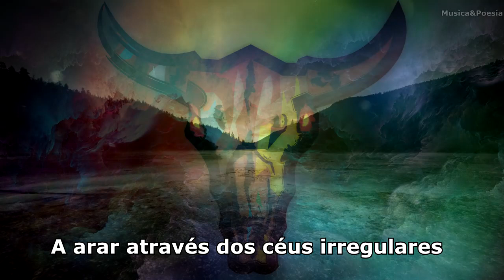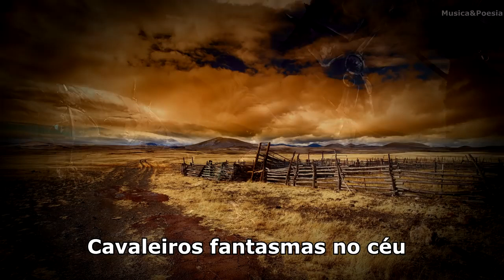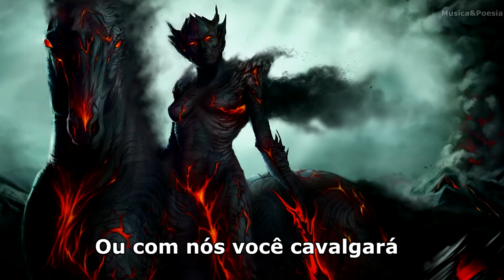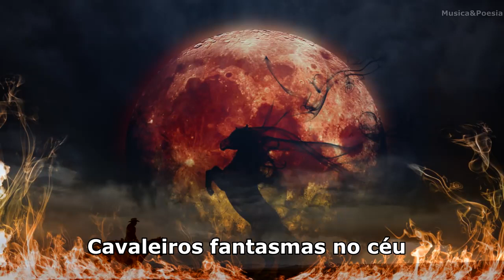Johnny Cash Ghost Riders In The Sky Legendado Tradução